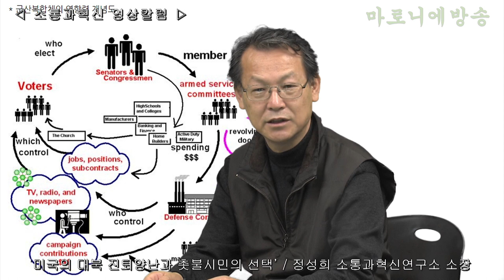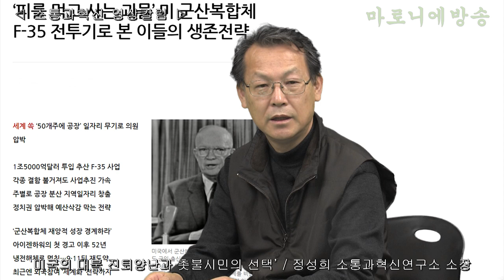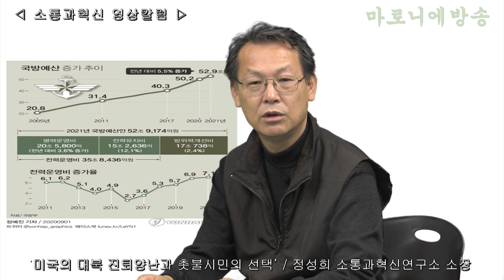[영상칼럼] 미국의 대북 진퇴양난과 촛불시민의 선택 / 정성희 소통과혁신연구소 소장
《바이든은 대북한 정책에서 진퇴양난에 빠져 있다》
우선 북이 미국의 의도 대로 가지 않는다고 이라크 리비아처럼 공격하거나 침공할 수도 없습니다. 중국 때문이 아닙니다. 중국과의 열전에 부담을 갖기 때문만이 아닙니다.
더 중요한 변수는 북한의 자위적 무장력 때문입니다.
지난 열병식에서 보았듯이 미 본토를 위협하는 다탄두 ICBM까지 보유하는 등 미국의 대북 공격에 대한 선제적 보복 능력이 검증되었으니까요.